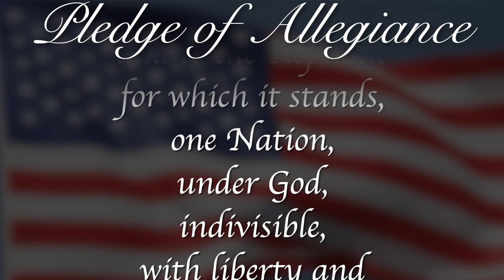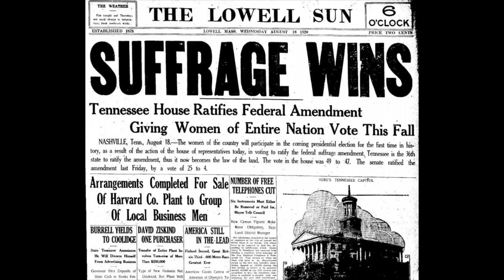Morning Announcements June 4th, 2024